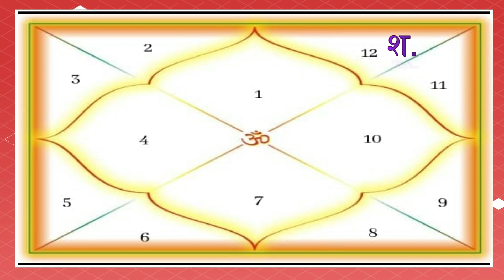जन्मकुंडली में शनि देव किस राशी पर कैसा स्वभाव बनाते हैं?भारतीय ज्योतिष#indianastrology#yogi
जन्मकुंडली में शनि देव किस राशी पर कैसा स्वभाव बनाते हैं?भारतीय ज्योतिष indianastrology योगी